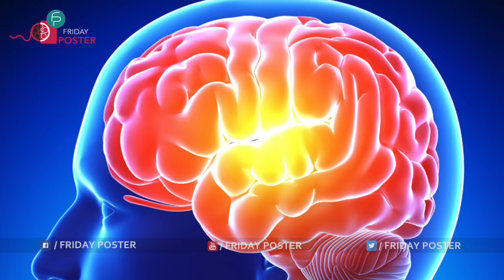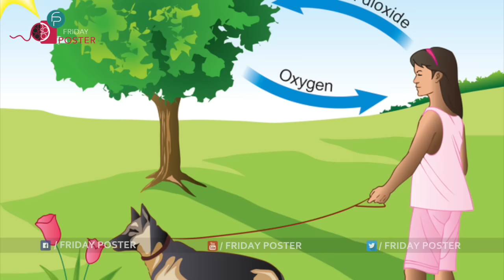Benefits Of Brahma Muhurta|Scientific background Brahma Muhurta|బ్ర‌హ్మ‌ముహుర్తంలో ఇవి చేస్తే మంచిది